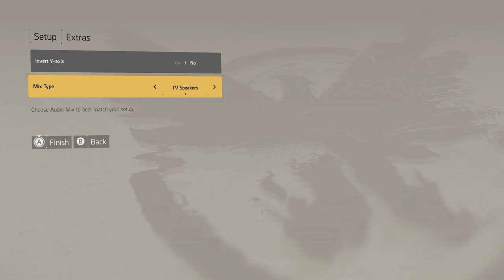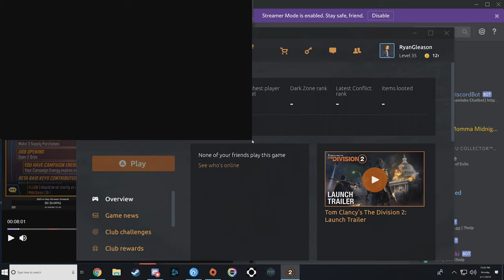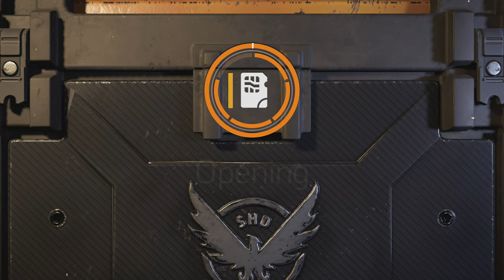Tom Clancy's The Division 2 - First Hour - 4K PC Gameplay